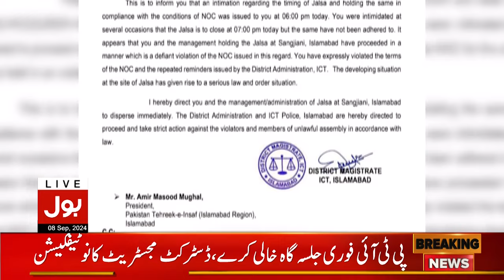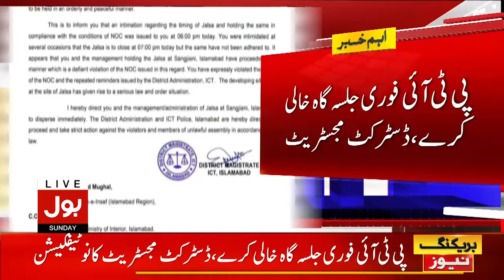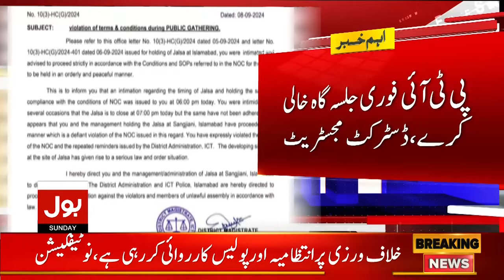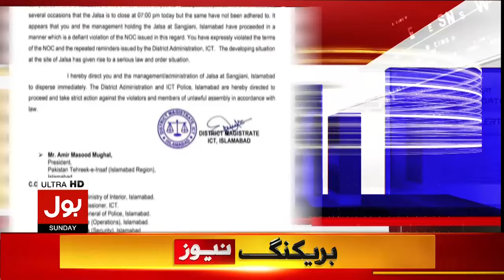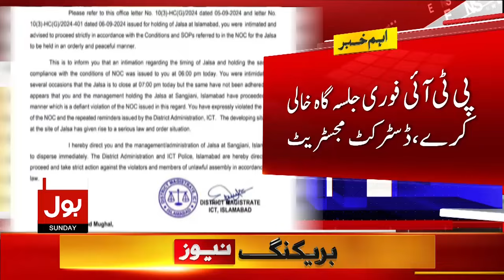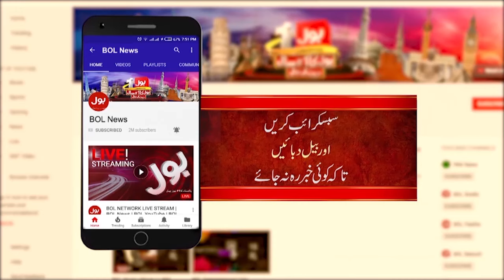Police Big Action Against PTI Workers | Latest Updates From Islamabad | Breaking News